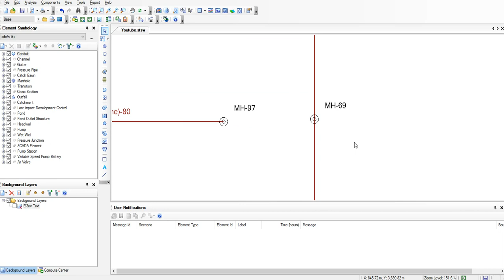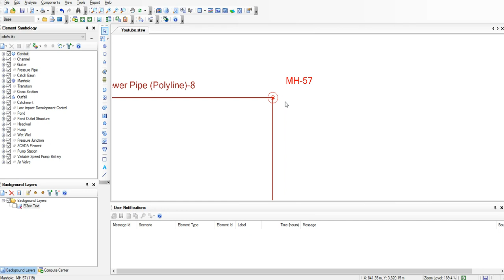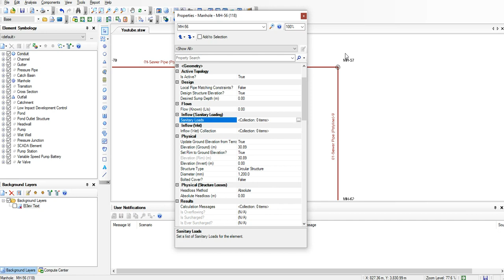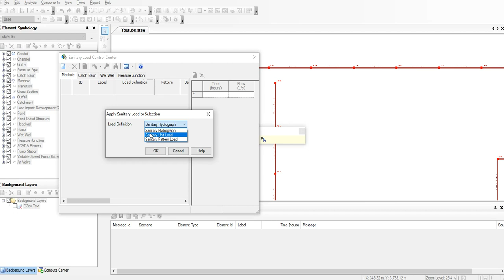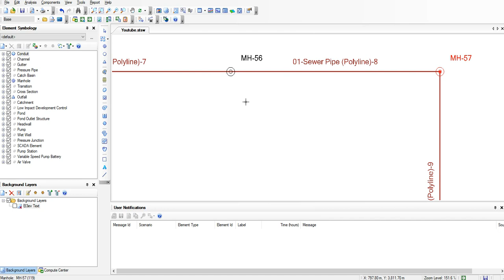08-Define Population at Manholes in SewerCad||تعريف عدد السكان المخدوم بواسطه كل المناهيل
تعليم برنامج السيوركاد من اهم البرامج المستخدمه فى تصميم شبكات الصرف الصحي وضرورى جداا فى تعلم تصميم الشبكات باحتراف
SewerCad Full Project
الملفات الخاصه بالدوره
من فضلك عمل ليك للفديو ومشاركه مع الجميع لتعم الفائده